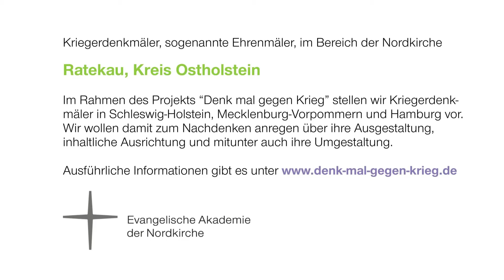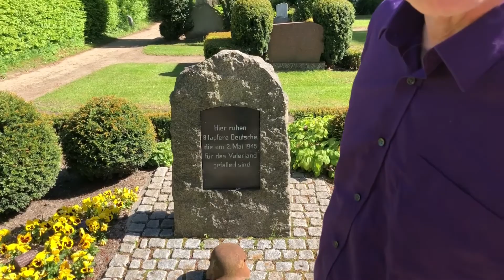Kriegergedenken in Ratekau, Kreis Ostholstein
Die 1922 eingeweihte Anlage in Ratekau ist verschmolzen mit der romanischen Feldsteinkirche: Auf einem Feldsteinrund um die Kirche sind die Namen der toten Soldaten des Ersten Weltkriegs zu finden. Der Zugang zur Kirche wurde um die Anlage für die deutschen Toten des Zweiten Weltkriegs ergänzt, so dass der Weg in die Kirche durch Heldengedenken führt.